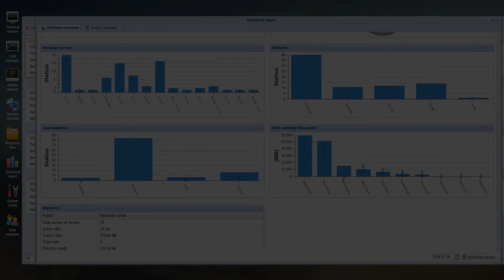G500 Gigabit 4G/3G Powerful Router